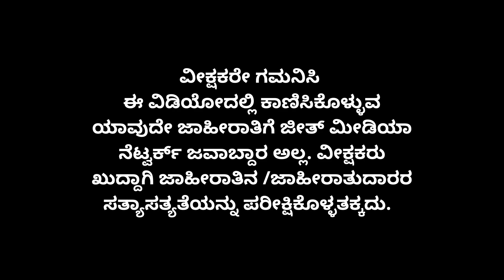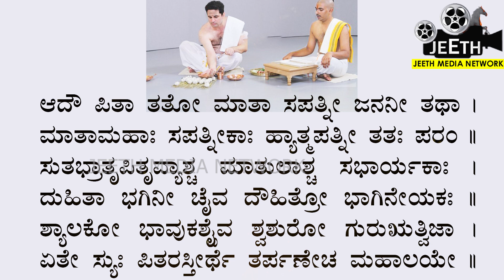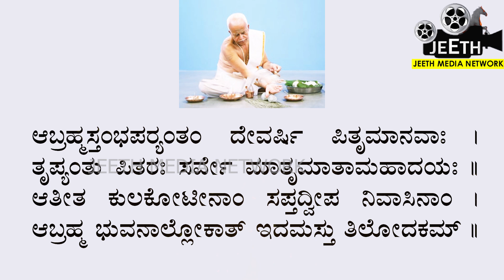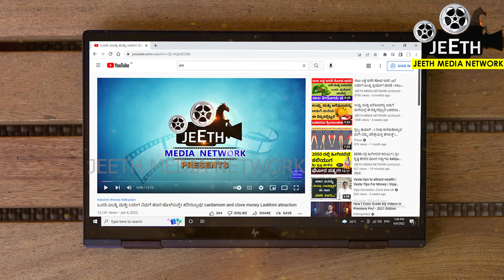ಪಿತೃಪಕ್ಷದಲ್ಲಿ ಈ ಮೂರು ತಪ್ಪುಗಳನ್ನು ಮಾಡಬಾರದು | pitrupaksha Mahalaya amavasya shradha pakasha astrology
ವೀಕ್ಷಕರೆ,
ಪಿತೃಪಕ್ಷದಲ್ಲಿ ಈ ಮೂರು ತಪ್ಪುಗಳನ್ನು ಮಾಡಬಾರದು!  ಆ ಮೂರು ತಪ್ಪುಗಳನ್ನು ಮಾಡಿದ್ದೇ ಆದಲ್ಲಿ ಗತಿಸಿದ ಪೂರ್ವಜರ ಕೋಪಕ್ಕೆ ತುತ್ತಾಗಿ ಸಂಸಾರದಲ್ಲಿ ಕಷ್ಟಗಳು ಅರಂಭವಾಗಬಹುದು ಎನ್ನುತ್ತೆ ಜ್ಯೋತಿಷ್ಯ ಶಾಸ್ತ್ರ. ಈ ವಿಡಿಯೋದಲ್ಲಿ ಇದೆ ರಹಸ್ಯ ಮಾಹಿತಿ.
ಈ ಕುತುಹಲಕಾರಿ ಮತ್ತು ಉಪಯುಕ್ತ ಮಾಹಿತಿಯನ್ನು ಈ ವಿಡಿಯೋದಲ್ಲಿ ತೋರಿಸಿದೀವಿ . ಸ್ಕಿಪ್ ಮಾಡದೆ ಪೂರ್ತಿಯಾಗಿ ನೋಡಿ. ನಿಮ್ಮವರಿಗು ಶೇರ್ ಮಾಡಿ. ದಿನವೂ ಈ ರೀತಿಯ ಪ್ರಯೋಜನಕಾರಿ ವಿಡಿಯೋಗಳ ನೋಟಿಫಿಕೇಶನ್ ಪಡೆಯೋದಕ್ಕೆ ಜೀತ್ ಮೀಡಿಯಾ ನೆಟ್ವರ್ಕ ಯು ಟ್ಯೂಬ್ ವಾಹಿನಿಯನ್ನು ಸಬ್ಸ್ಕ್ರೈಬ್ ಮಾಡೋದಕ್ಕೆ ಮರೀಬೇಡಿ. ಈ ವಾಹಿನಿಯಲ್ಲಿ ಪ್ರಸಾರವಾಗುವ ವಿಡಿಯೋಗಳನ್ನು ಕೇವಲ ಶೈಕ್ಷಣಿಕ ಉದ್ದೇಶದಿಂದ ಮಾತ್ರ ಸ್ವೀಕರಿಸಿ. ವಿಡಿಯೋದಲ್ಲಿ ತೋರಿಸಿರುವ ಪರಿಹಾರ ಮಾರ್ಗಗಳನ್ನು ಮಾಡಿಕೊಳ್ಳುವ ಮುನ್ನ ನುರಿತ ಜ್ಯೋತಿಷಿಗಳನ್ನು ಸಂಪರ್ಕಿಸಿ ಸಲಹೆ ಪಡೆದುಕೊಳ್ಳಿ. ಇದಕ್ಕೂ ಜೀತ್ ಮೀಡಿಯಾ ನೆಟ್ವರ್ಕಗೂ ಯಾವುದೇ ಸಂಬಂಧ ಇಲ್ಲ.
Vastu tips
Vastu Shastra
Black magic
Bhoot badha
Mata mantra
ಮಾಟ ಮಂತ್ರ
ಮಾಟ ಮಂತ್ರ ವಿಧಾನ
ಅಮಾವಾಸ್ಯೆ ಹುಣ್ಣಿಮೆ ಮೂರ ದಾರಿ ಮೊಟ್ಟೆ ಮಾಟ ಮಂತ್ರ
Anjaneya pooja
Sindhoor pooja
Karpoor apooja
Chanakya neeti
Loan amount
Loan Credit Shiva purana
Astrology Kannada
Astrology
Numerology
Samudrika
Hasta Samudrika
vedic astrology
Kavade shastra
Astamangla prashne
Horoscope
Kundali
Janam patrika
Dina Bhavishya
Rashi Bhavishya
Jeeth Media Network
Deepawali
Kubera Pooja
Tulasi plant
Navagraha
Navagraha shanti
Lord Balaji Tirupati
Tirumala
Sade sathi
Phandarpur vital
Kamakshi deepa
Clock direction
Best direction for wall clock
Garlic
Clove and garlic attract money
Clove upaya
Garlic upaya
Black thread
Hath Jodi
Snake dream
Dream predictions
Varamahalskhmi frestival
Varalaskhmi festival
Bhanamati Kalasha
Pooja Navilu gari
Broomstick astrology
Lord Krishna
Surya grahana
Chandra grahana
Number numerology
ಕೆಟ್ಟಕಣ್ದೃಷ್ಟಿ
ಜಾತಕ
ಗ್ರಹದೋಷ
ಕಾಳಸರ್ಪಯೋಗ
ಕಾಳ ಸರ್ಪದೋಷ
ರಾಜಯೋಗ
ನವಗ್ರಹ
ಬಾಲಾರಿಷ್ಟ
ಹೊಟ್ಟೆಕಿಚ್ಚು
ಕೆಟ್ಟ ಕಣ್ ದೃಷ್ಟಿ
ಹೊಟ್ಟೆಯಲ್ಲಿ ಮದ್ದು
ದೃಷ್ಟಿದೋಷ
ವಾಸ್ತು